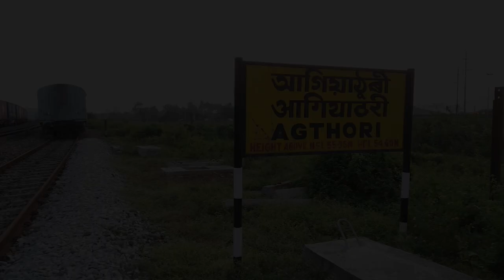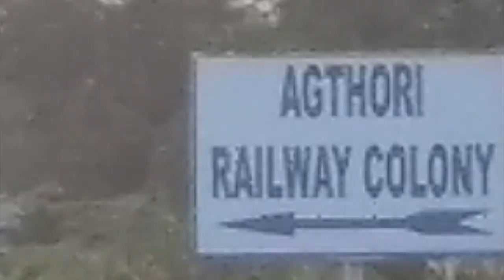NFR │Railway │Agthori Station │Electrification │Walk Around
This is a short walk around video in Agthori Railway Station.